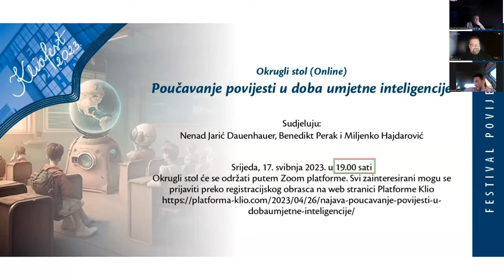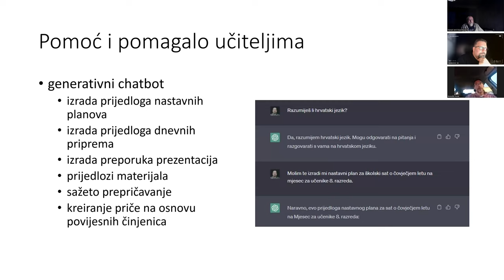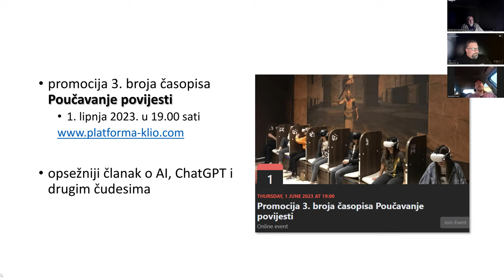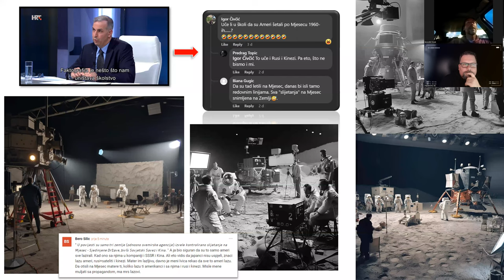Poučavanje povijesti u doba umjetne inteligencije (okrugli stol)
Recentni napredak u razvoju generativne umjetne inteligencije, koji je u javnosti najviše vidljiv kroz upotrebu aplikacija ChatGPT i raznih grafičkih alata, pokrenuo je brojne rasprave o izazovima koje donosi razvoj umjetne inteligencije. Ta se tema prelama i na obrazovni sustav te na poučavanje povijesti. Obzirom na relevantnost i aktualnost teme Platforma Klio organizira okrugli stol Poučavanje povijesti u doba umjetne inteligencije. Okrugli stol u virtualnom formatu (Zoom) održan je 17. svibnja 2023. g.

Sudionici:
- Nenad Jarić Dauenhauer, znanstveni novinar s više od dva desetljeća iskustva pisanja o znanosti, tehnologiji i medicini (pisao za New Scientist, Nature, Chemistry World, Research Europe, Bug itd.)
- dr. sc. Benedikt Perak, docent na Odsjeku za kulturalne studije, FFRI
- Miljenko Hajdarović, doktorand Fakulteta za odgojne i obrazovne znanosti